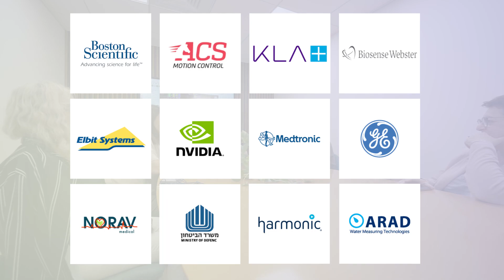Printed Circuit Boards and Electronic Systems: Your Trusted Partner. From concept through production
For over two decades, MigaCad has been a leading company in the printed circuit board field in the local market, thanks to uncompromising professionalism, technological innovation, efficiency and working to schedule.

As a company specializing in the design, manufacture and assembly of printed circuit boards, in a wide range of fields and for a wide range of needs, we make every effort to streamline processes for our customers, shorten timeframes, and save on costly resources. If the need arises, we also offer mechanical planning and production solutions.